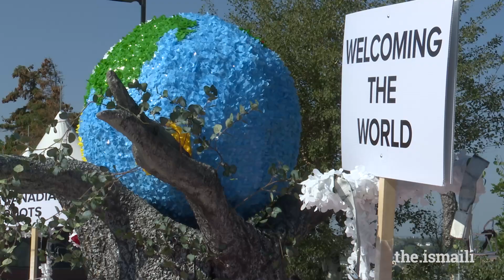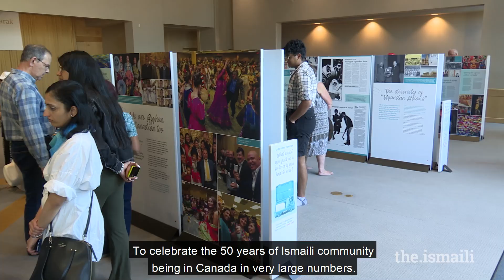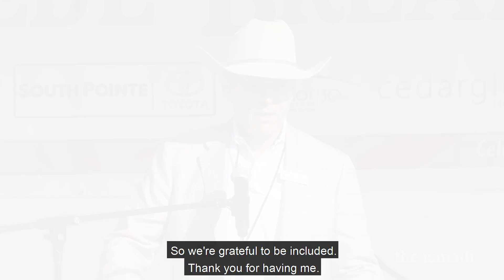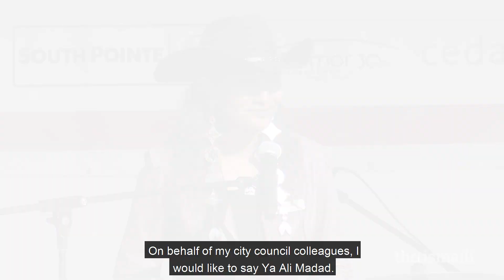Canadian Prime Minister attends Ismaili Stampede Breakfast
This year’s Stampede Breakfast in Calgary highlighted 50 years of the Ismaili Muslim community’s significant presence in the country, as well as their subsequent contributions to the economic and social fabric of the country.